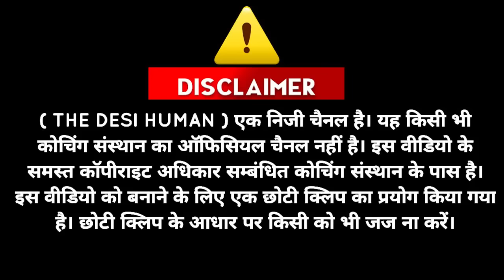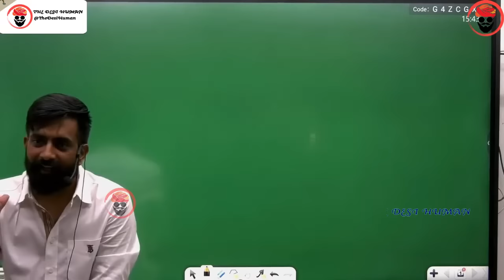वो भारतीय जनरल जिसनें तीन देशों को हराया | sagat singh | indian army | rajveer sir springboard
baji rao
aurangzeb
akbar
indian culture
shah jahan
shivaji
farrukhsiyar
shivaji
balaji vishwanath
sagat singh
indian army
rajasthan gk important question and answer
rajveer sir
springboard academy
rajveer sir history
राजवीर सर
rajvir sir
springboard by rajveer sir
rajveer sar
spring board
british empire
british india
rajveer singh
thedesihuman
rajveer
springboard clips
rajveer springboard
springboard
history
rajasthan history
rajver sir
rajveer sir video
james tod
guhila dynasty by rajveer sir
bappa rawal
sisodia dynasty
rana hammir
rana lakha
mallinath
chunda mewar
rao bika by rajveer sir
Maharaja Raisingh
Bharmal
Man Singh
Jai Singh
Ram Sing
Madho Singh
Vigraha raja IV
Prithviraja III
kanhad dev
hammir dev